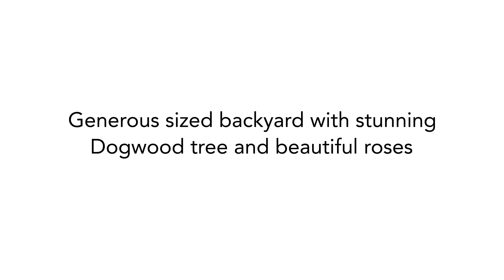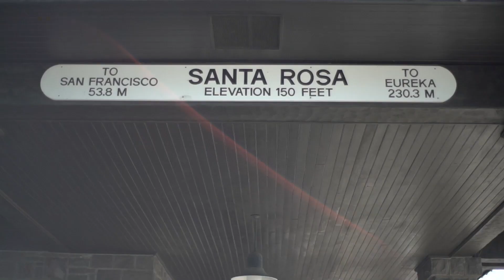1923 King Street ~ Santa Rosa Home for Sale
For Pricing & Additional Info ~ Visit 1923King.com
This was Mom and Dad’s newly built home from 1950. They were the only owners and enjoyed an entire, beautiful lifetime of cherished memories, children raised, gardens tended, and a community fully embraced. It was rich and full of love and faith. Located in the charming neighborhood of Franklin Park, this 1,600+- square foot home on a level 7,200+- square foot parcel presents endless opportunities. It’s time to update and renovate this comfortable two bedroom, 2 bathroom home with its cool mid-century vibe.
The stunning Dogwood tree and beautiful roses beckon a new generation to embrace, love and cherish this special home, just like Mom and Dad did.